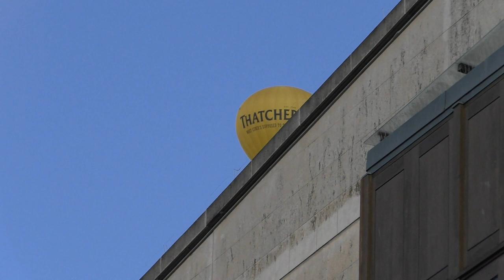Cabot Circus Christmas Shop Centre Bristol December 10th 2022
Featured Silver Bands a Choir, and Christmas Market